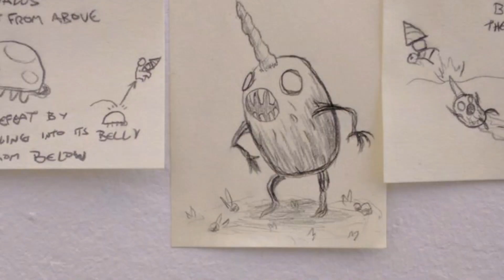Pepper Grinder-Valentine's Day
The Unrequited love in Pepper Grinder game xd.